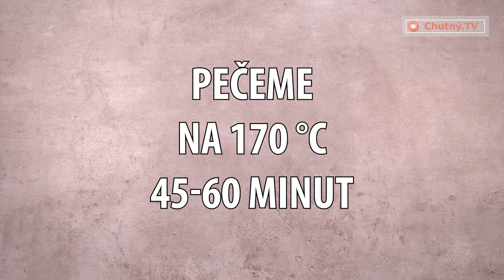Jednoduchý a snadný recept. Nejlepší čokoládový dort.| Chutný TV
Ingredients:
bananas - 2-3 pcs
cocoa - 50 g
apple vinegar - 1 tablespoon

Ingredients for glaze and decoration:
cocoa - 20 g
butter - 30 g - 40 g